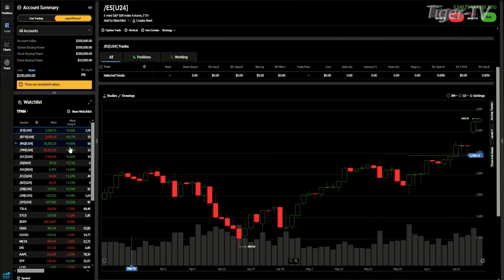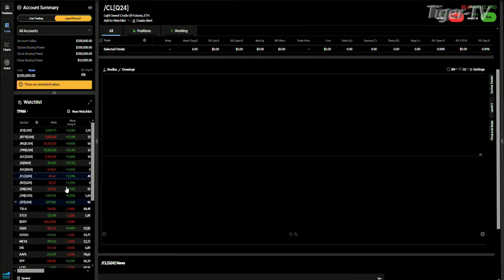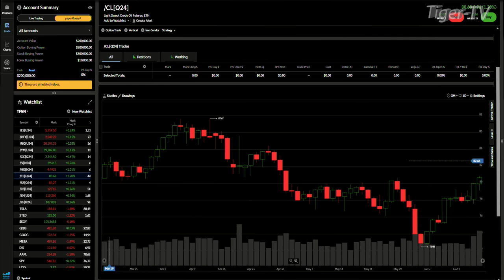June 18th 4PM ET Market Update on TFNN - 2024